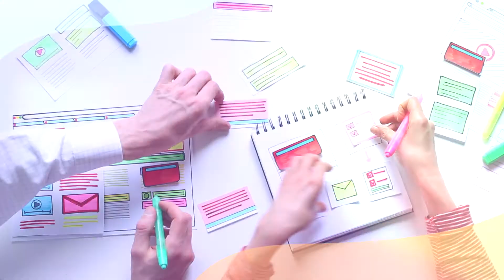Diseño de interfaces Web